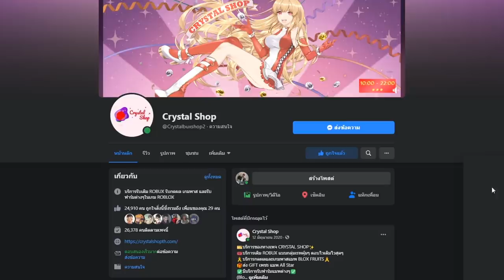Minecraft เเข่งสร้าง คาเฟ่ใน Blox Fruits ใครจะสวยสุด สรปสวยหมด! โคตรฮา